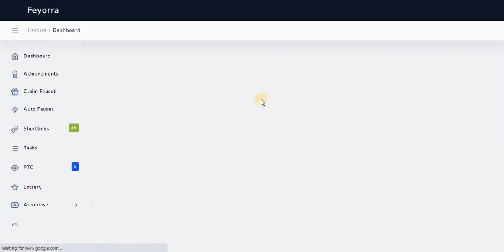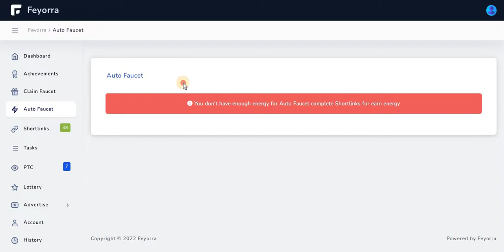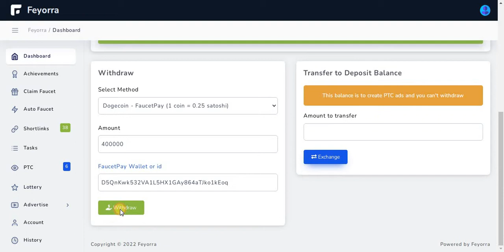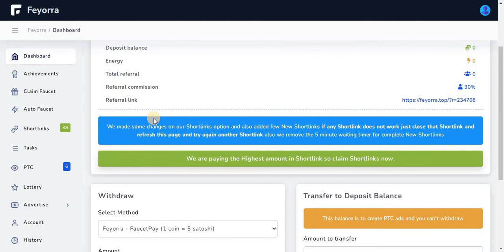Free Claim Dogecoin || Daily Earn 500 Dogecoin || Free Earn Bitcoin || Instant Payout FaucetPAY